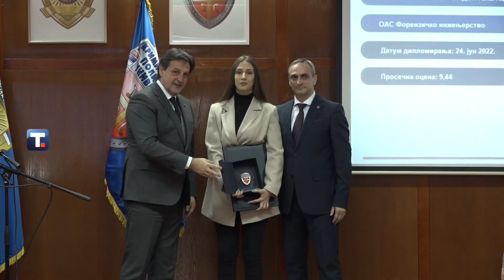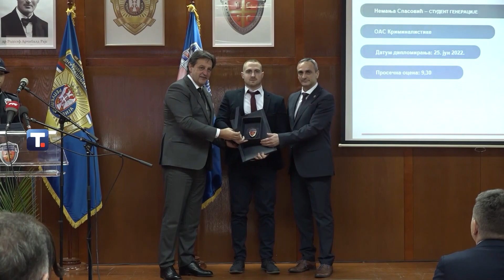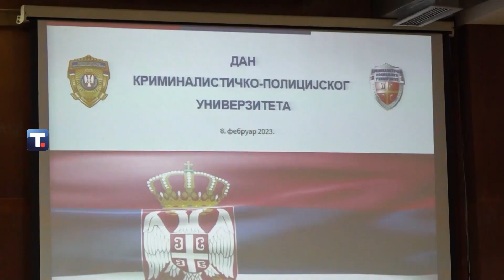TV Telemark - DAN KRIMINALISTIČKO-POLICIJSKOG UNIVERZITETA 08 02 2023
Ministar unutrašnjih poslova Bratislav Gašić prisustvovao je obeležavanju Dana Kriminalističko-policijskog univerziteta i poručio studentima da će primena njihovog znanja koje stiču doprineti još boljoj bezbednosti i sigurnosti svih građana Republike Srbije.